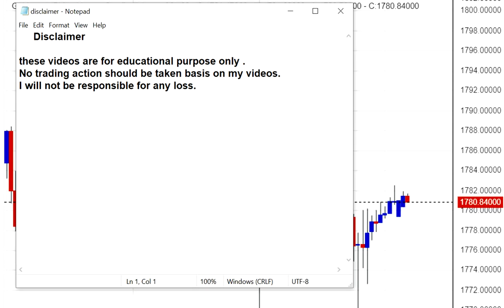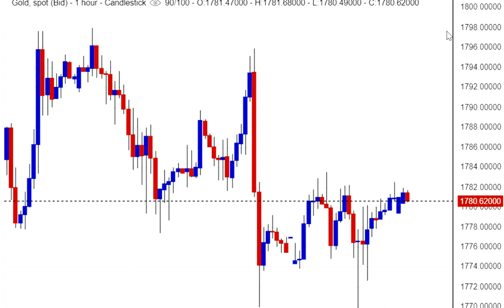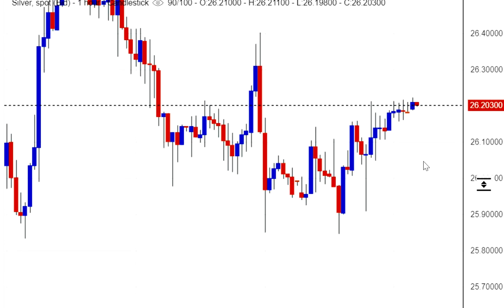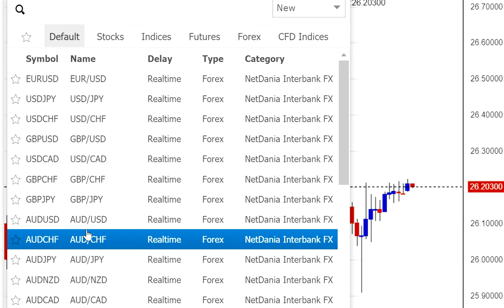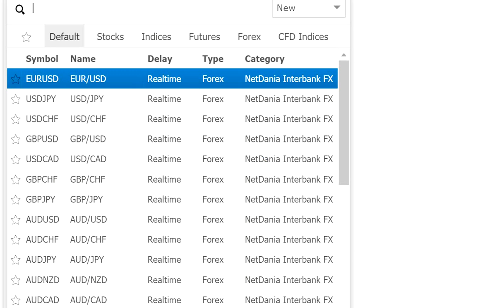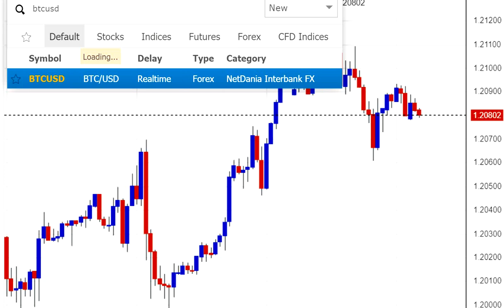GOLD KAB JAYEGA 1800$ | KYA SILVER TODEGI 27$ | XAUUSD FORECAST TODAY